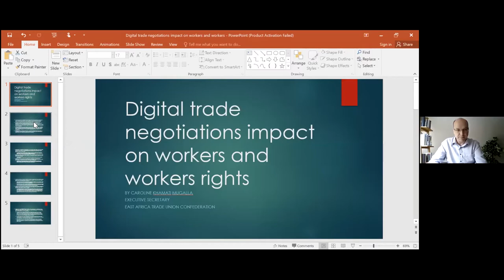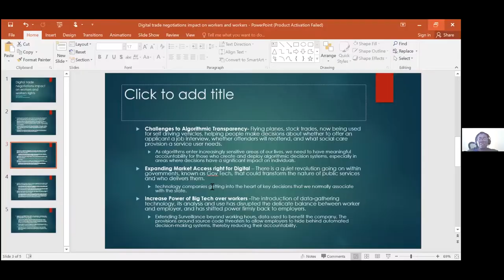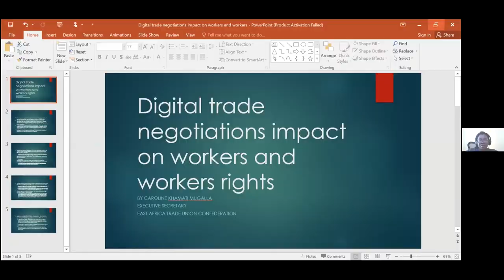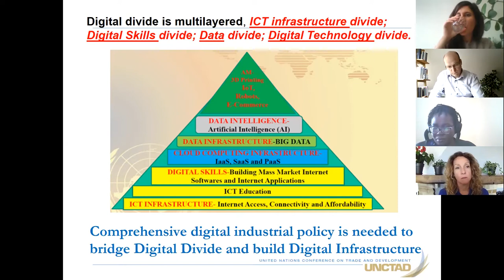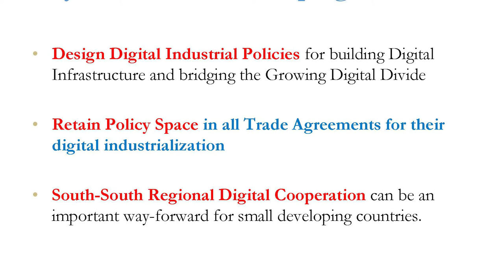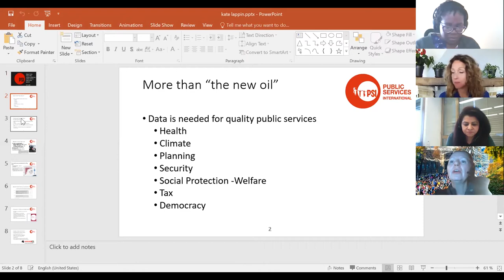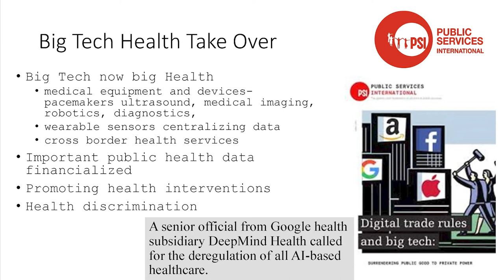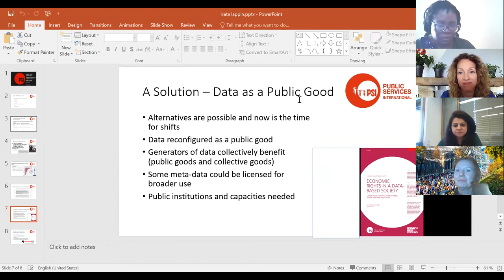Webinar Digital Trade Rules with Deborah James, Rashmi Banga, Caroline Khamati Mugalla & Kate Lappin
A disastrous new constitution for the global economy written by and for Big Tech

Digitalisation is transforming the way we work, communicate, eat, live and conduct our social and family relationships. Technology can stimulate prosperity and development, bring us closer together and help build sustainable livelihoods. But it can also constrain development, exacerbate inequalities and destroy jobs and ways of life. Whether countries, workers and consumers everywhere will benefit, or whether the benefits will accrue only to a tiny elite, will be determined by the rules which set the playing field for how digitalisation will evolve over time.

The largest corporations in the history of the world – Amazon, Facebook, Google, Apple, and Microsoft – are seeking to use ‘trade’ rules to rig the rules of the global (digital) economy to enable them to collect more data, exercise more control over our lives and their workers, and amass ever more profit. More than 80 members of the World Trade Organization (WTO) are currently negotiating a new agreement on digital trade based on these proposals.

The Brussels Office of Rosa-Luxemburg-Stiftung has just published a comprehensive review of some of the most important aspects of these proposals. “Digital trade rules: a disastrous new constitution for the global economy written by and for Big Tech” by Deborah James seeks to explain how these corporations operate in order to achieve their goals; what the potential impacts of the rules would be on workers, citizens, communities, developing countries, public services, safety and security, and democracy itself; what the alternatives are; and what we can do to stop this mass corporate takeover.

Speakers

- Deborah James, author of “Digital trade rules: a disastrous new constitution for the global economy written by and for Big Tech”, director of International Programs at the Center for Economic and Policy Research in Washington, DC, and coordinator of the global Our World Is Not for Sale (OWINFS) network

- Rashmi Banga, Senior Economic Affairs Officer, Division on Globalization and Development Strategies, UN Conference on Trade and Development (UNCTAD), Switzerland

- Caroline Khamati Mugalla, East African Trade Union Confederation (EATUC), Tanzania

- Kate Lappin, Regional Secretary Asia and Pacific, Public Services International (PSI), France

Moderated by Dr Roland Kulke, transform! europe